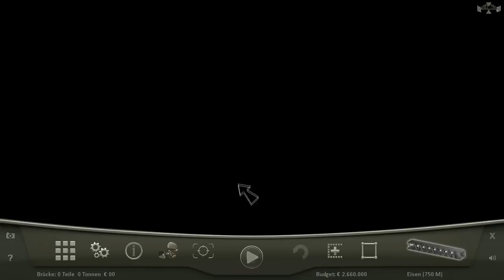Lets Play Bridge Builder 2 (2): Och ne, nun wirds knifflig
Wer von Euch kennt noch Bridge Builder 1? Ich habe das Spiel geliebt und nun daddel ich mal den 2. Teil, mal sehen wann ich Eure Hilfe benötige
Wie gefällt es Euch?

Euer CommanderKrieger